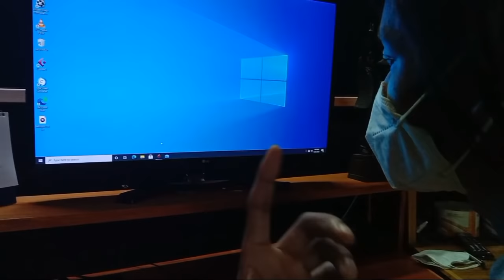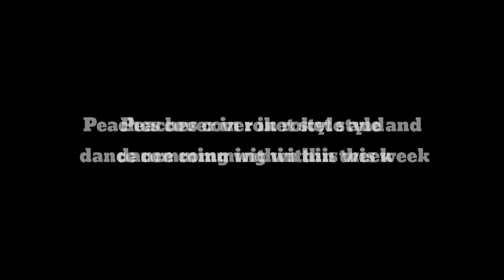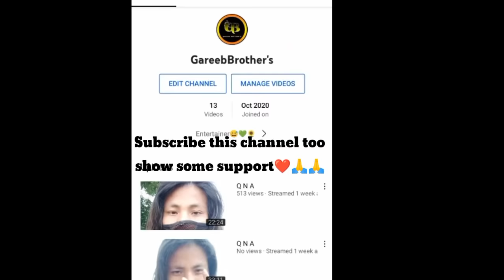Sudden Visit to BnMs Studio😋